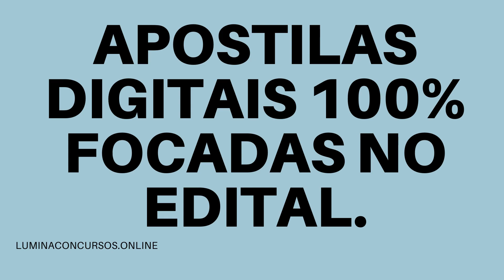APOSTILA PREFEITURA DE SÃO VALENTIM DO SUL RS 2021 MÉDICO VETERINÁRIO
No estado do Rio Grande do Sul, a Prefeitura de São Valentim do Sul divulgou a realização do Concurso Público que tem como objetivo a formação de cadastro reserva de profissionais que tenham níveis fundamental, médio/técnico e superior.